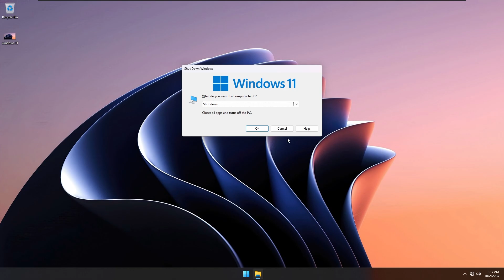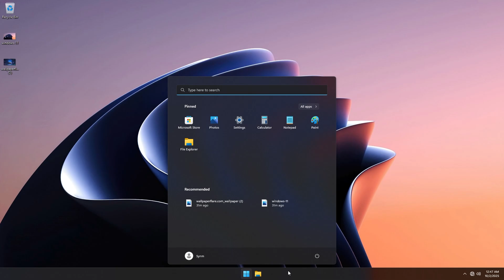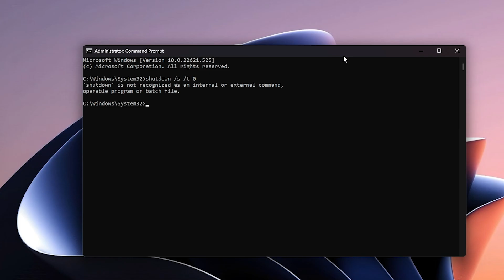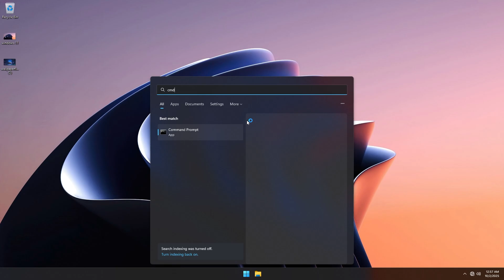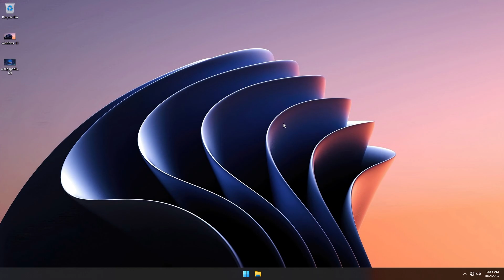Can you remove the Windows shutdown option?